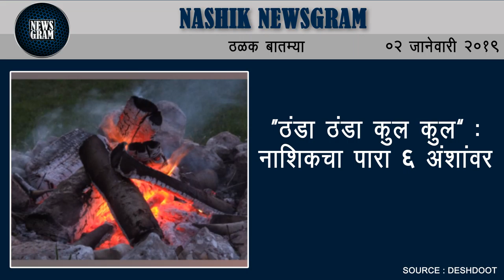Nashik Newsgram | Nashik News | Today's News Headlines | 02 January 2019